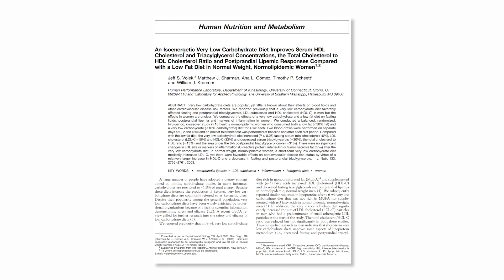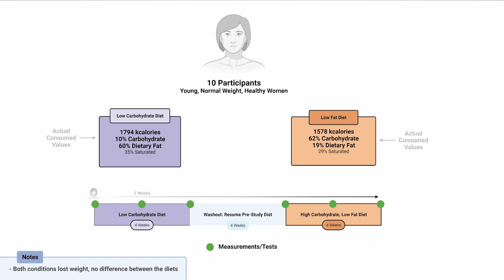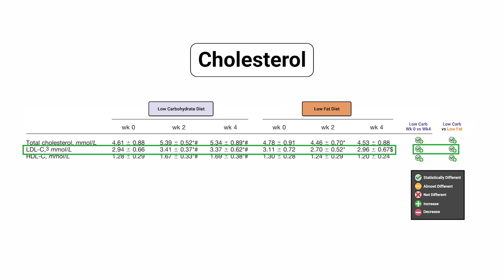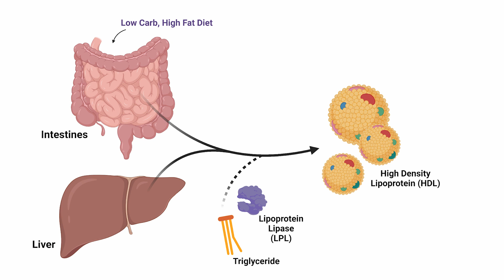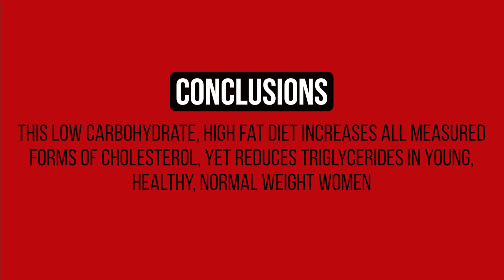Low Carb Nutrition on Blood Cholesterol & Fat in Young, Healthy Women [Study 8]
0:00 - Introduction
0:43 - Study Design
2:07 - Results
2:59 - Explanation
3:54 - Conclusions/Take Aways